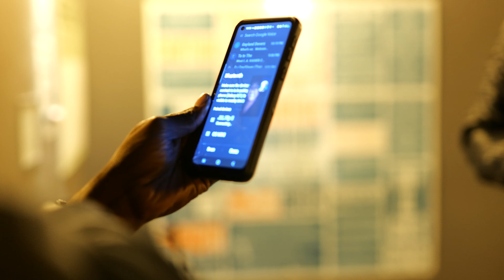Soul Adventures Behind the Scenes 1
My Lil Sis Elle singing some soul thru the phone while we were shooting in EL Aye 4 SoulAdventures

Soul Adventures...
Join DJ, Chef, and traveler Tony Soul on countless adventures that sometimes work out and sometimes don't.
But the food is always good. The people are always wonderful and the vibe is right...